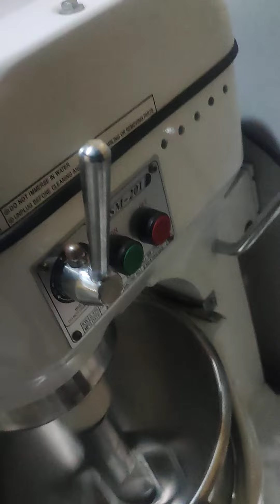Pengoperasian adukan beater planetary mixer 20 liter SM-201 merk Sinmag Taiwan. WA. 0895.3222.92356